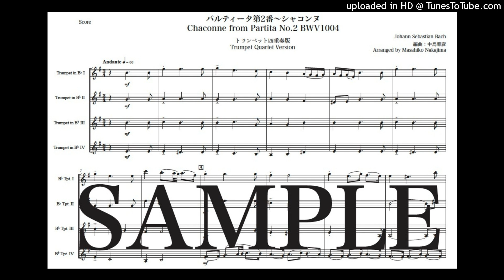バッハ「パルティータ第2番〜シャコンヌ」トランペット四重奏版（編曲：中島雅彦）